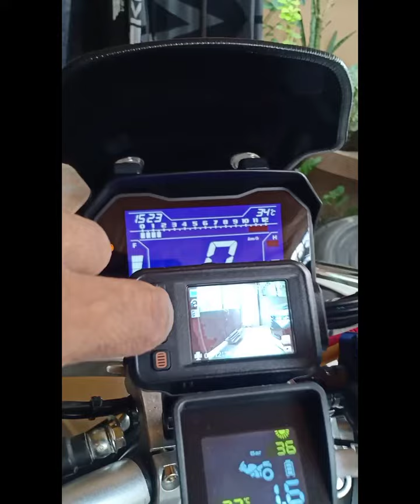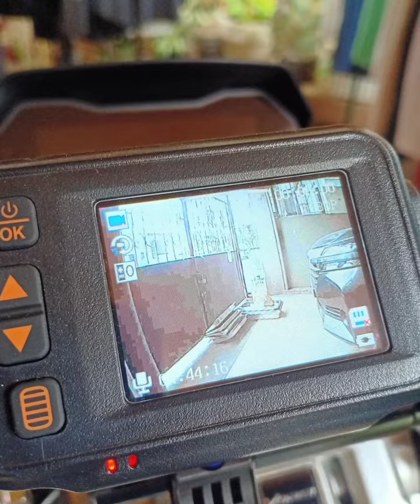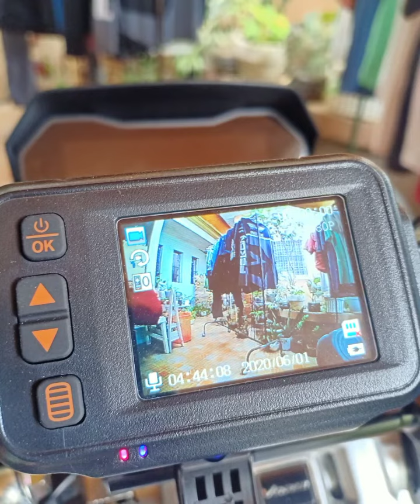Fekon Venture 150 (Ultimate Version 2.0)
DIY upgrade Standard Version 1st Batch